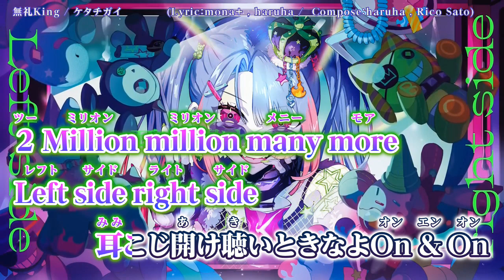【ニコカラ】 無礼King / ケタチガイ 【Onvocal】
ケタチガイ『無礼King』 のカラオケ動画です。

※動画および音源をお借りしました。
ｰｰｰｰｰｰｰｰｰｰｰｰｰｰ
Original Credit
□Music Credit
Lyric：mona+ 様 / haruha (harha) 様
Compose：haruha (harha) 様 / Rico Sato 様
Producer：Rico Sato 様

□Movie Credit
Art Director: RYKYU 様（TO2KYO2）
Designer: Shunsuke Sato 様（TO2KYO2）
Illustrator : TSCR 様
Animation：Mokao Okamoto 様
Producer：Taichi Usuki 様